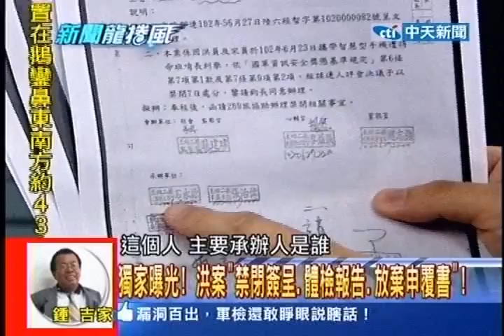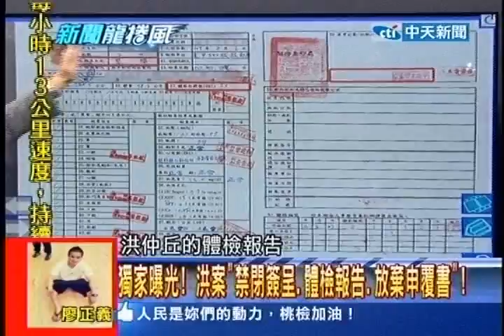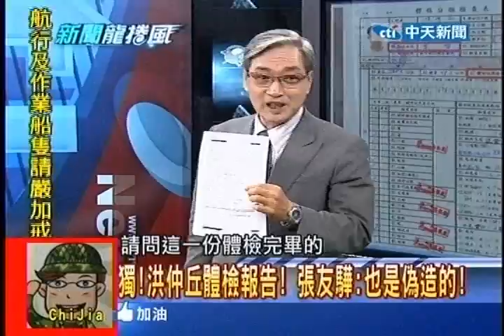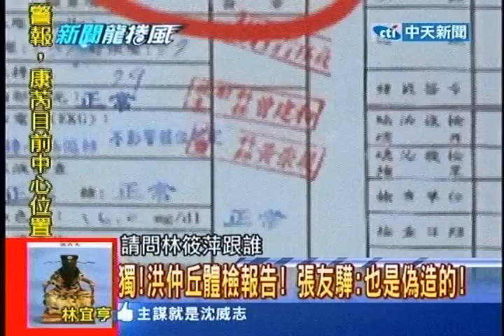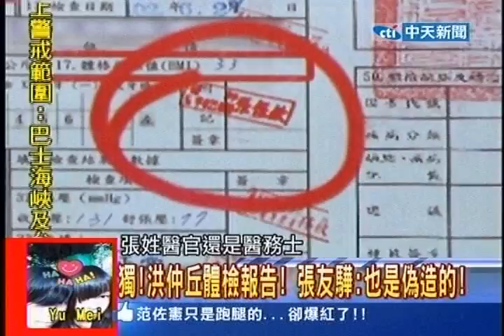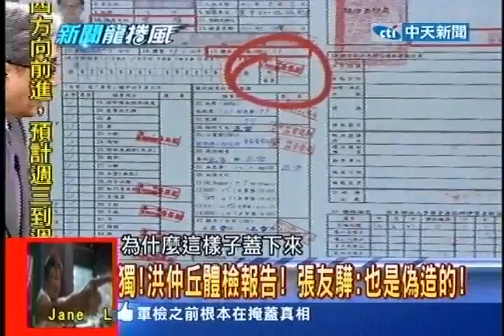新聞龍捲風》獨！禁閉簽呈、放棄申覆權益切結書都是劇本！20130827(3/3)